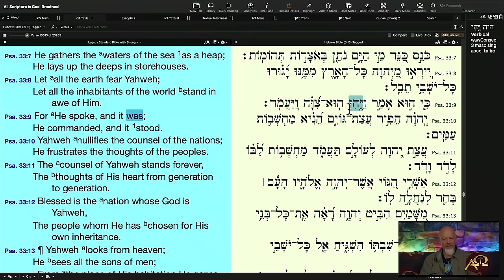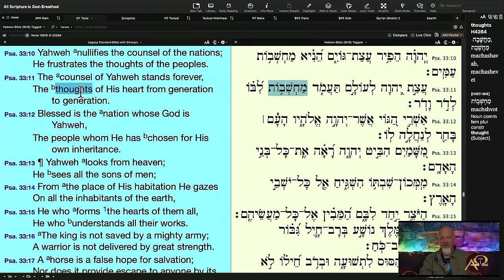Road Trip Election Night Dividing Line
Don't worry, really didn't talk politics. Told some stories from the road, but spent the vast majority of the time working through Psalm 33, all to encourage us to wait upon the lovingkindness of Yahweh. Seemed quite fitting on a night light this, and had over 1000 folks watching! Hope it was encouraging to all who listened in!

0:00 - RV Stories
15:40 - Escape Election Night with Psalm 33
1:07:25 - Closing Remarks